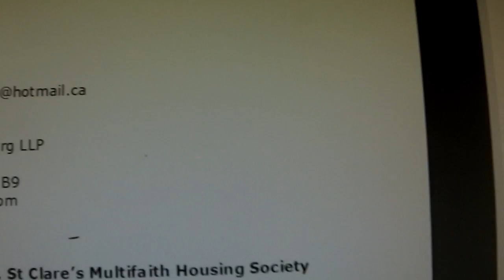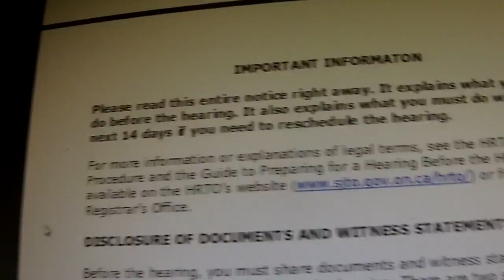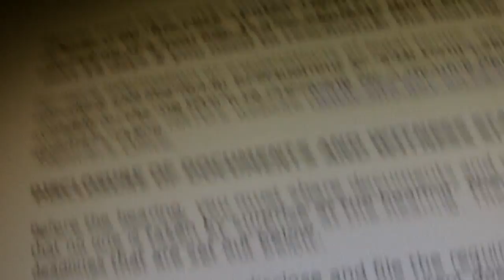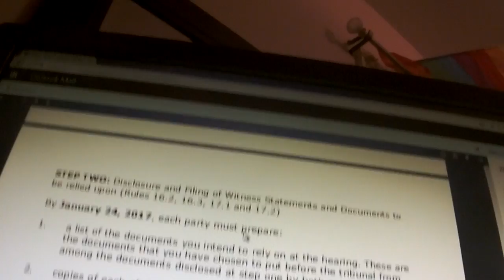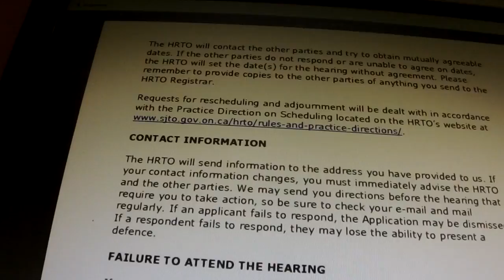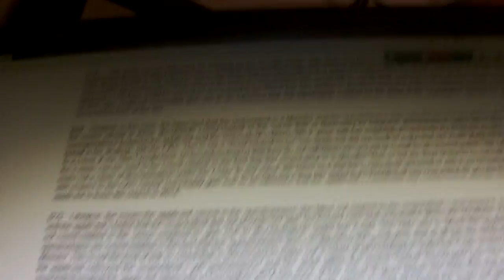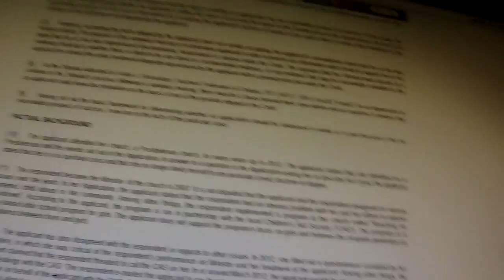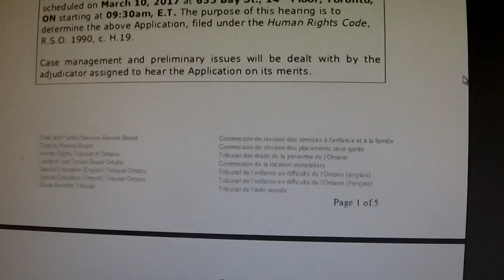2016-24039-I Notice of hearing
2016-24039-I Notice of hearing